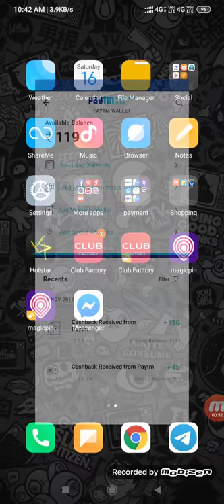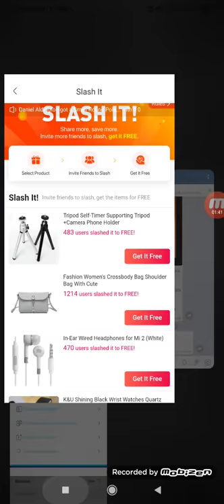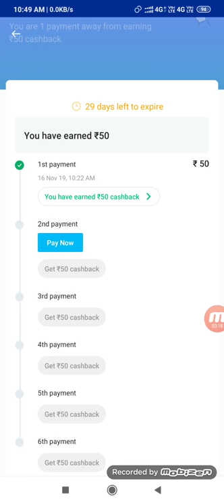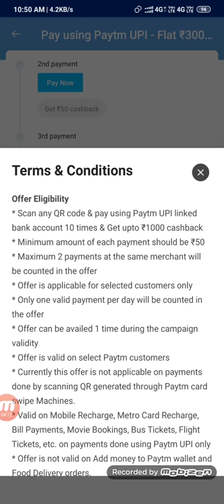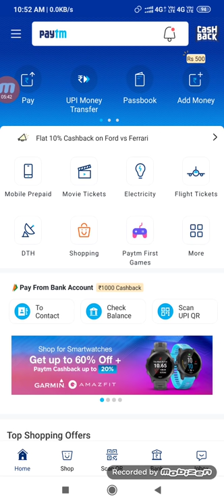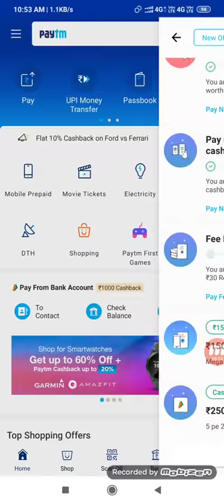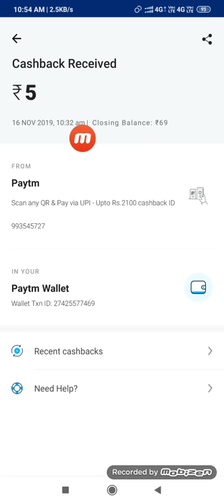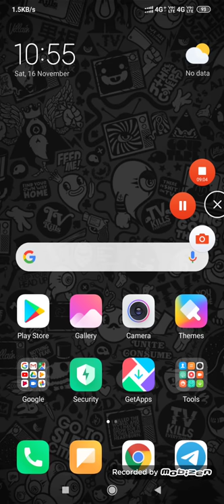₹500 Per Paytm Account | Paytm 3 New Offer To Earn Free Paytm Cash | Paytm add money offer 2019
Paytm 3 new offer offer where you can earn ₹500 per paytm account | Join Us on telegram:-

Username :- @New_tricksyt

Club factory offer -

new Paytm upi offer
Paytm Mega offer
Paytm Mega offer 300
Paytm Mega offer 150
Paytm megaforce 600
Paytm best offer today
Paytm today's best offer
Paytm latest offer
oyo refer and earn offer